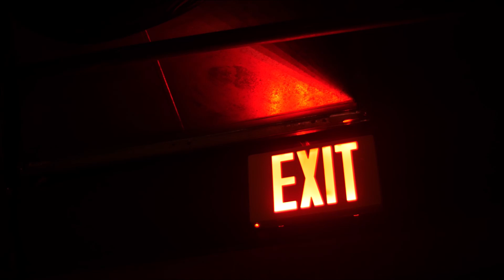Allexinno pres. Dirty Secrets - You Broke Me First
A Deep House vision of Tate McRae's "You broke me first".
Dirty Secrets by DJ Allexinno

You Broke Me First Lyrics:

But you shoulda told me that you were thinkin' 'bout someone else

Credits to Blake Harnage,  Tate McRae & Victoria Zaro
Vocals by Conor Maynard.
Production by DJ Allexinno

please, do not upload this song on your channel.